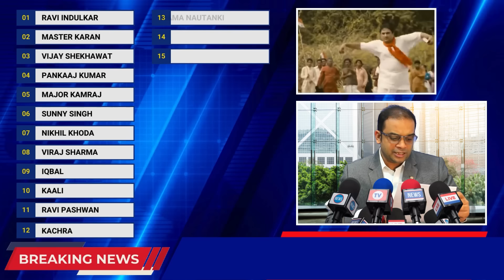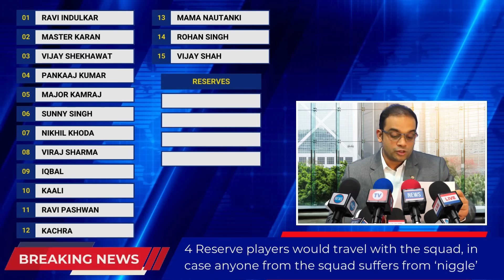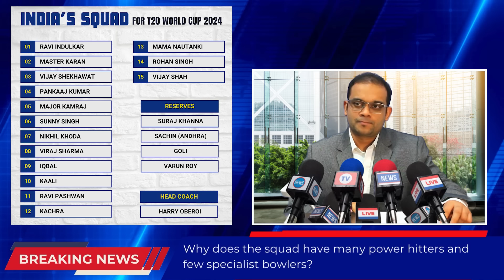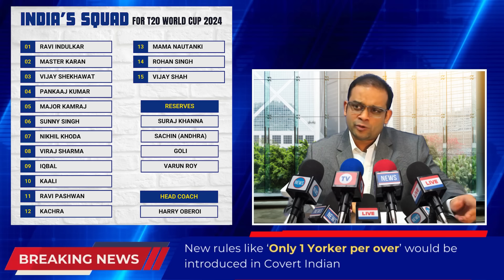This Indian T20 World cup Squad is Unbeatable 🔥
The Ultimate Indian squad poised to dominate the T20 World Cup 2024 🔥
Has your favorite player made it to the World Cup squad?

Thank you Uday, Swara, Pallavi for being brave journalists